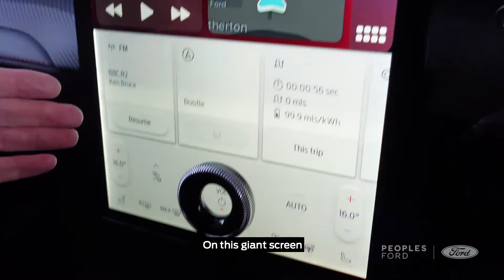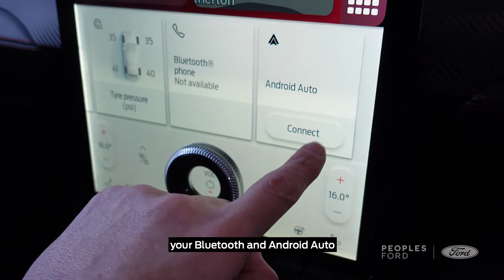Ford Mustang Mach-E Test Drives in Liverpool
Peoples Ford and our fantastic local Liverpool based influencers have came together to test out the brand new all electric Mustang Mach-E. Check out their reactions to the Ford Mustang Mach-E's electric driving.